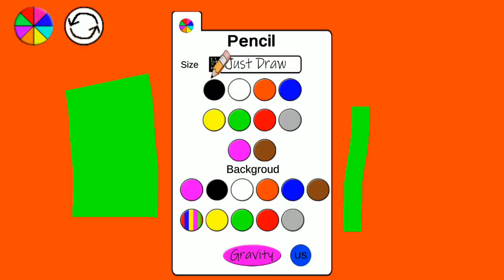Just Draw on Google PlayStore/One Eon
Think in anything! YOU CAN DRAW IT, your imagination is the most powerful skill!

You need to do a quick draw? This is your app, you can even use it to draw math problems, explain something with graphic content,etc.

With more than 8 colors to draw and more coming on! You can change the color of the background too!

ONE EON

Google Play and the Google Play logo are trademarks of Google LLC.